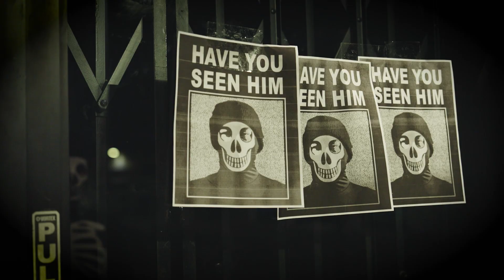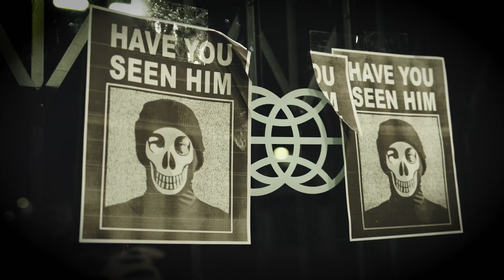Have You Seen Ribs Man?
At the stroke of midnight on All Hallows’ Eve, Ribs Man raised an army of undead rippers for a spooktacular Berrics session to celebrate the day of the dead. Happy Halloween!

Exclusive “Have You Seen Him?” Halloween Ribs Man boards are now available in The Canteen!